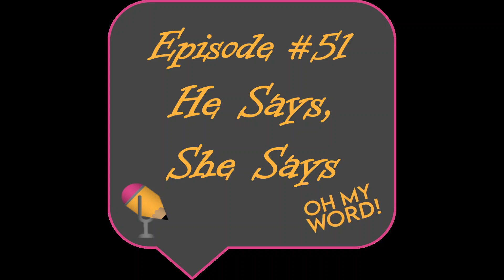Oh My Word! Podcast Episode 51: He Says, She Says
CELEBRATE EPISODE 51!
Because that's what we do, celebrate 51 instead of 50, which is what other people do.
Also, this episode is about the off-Broadway musical The Last Five Years by Jason Robert Brown. Even though many of the songs are a bit long and windy, what's most notable about this musical is the structure. The story is told by only two people moving in opposite chronological directions, which makes the stage version the viewing preference.